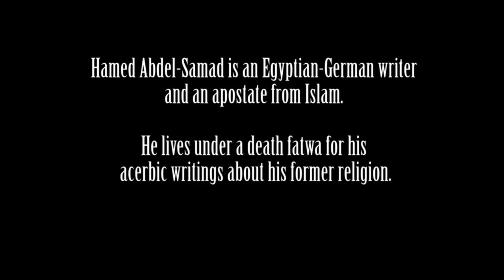‘Be watchful, engage, criticize, speak up!’ German ex-Muslim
Swept under the carpet for centuries, ExMuslim voices lift the veil of silence.

Hamed Abdel-Samad speaking on German TV.

Each time a new ex-Muslim voice rises, a thousand more realize another life is possible.

ExMuslim TV is a video platform at the service of the ex-Muslim movement. ReligiousFreedom is the first freedom and now is the time to normalize LeavingIslam without consequences.